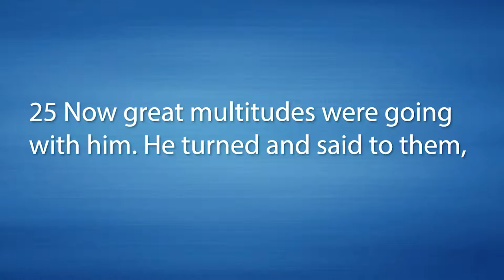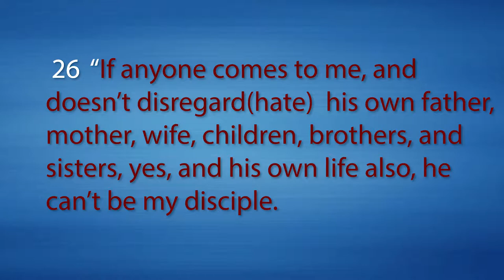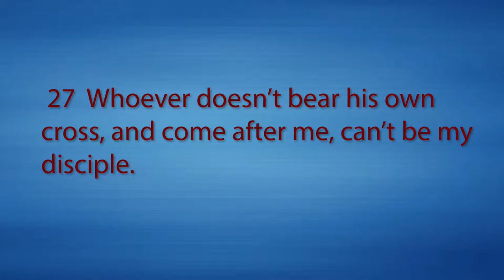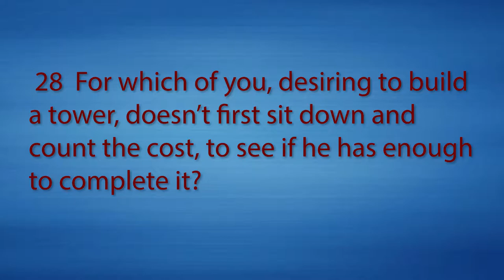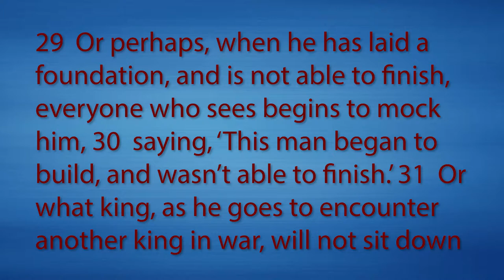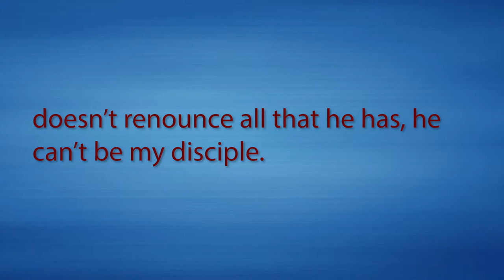Luke 14:25-33 The Great Cost of Following Jesus